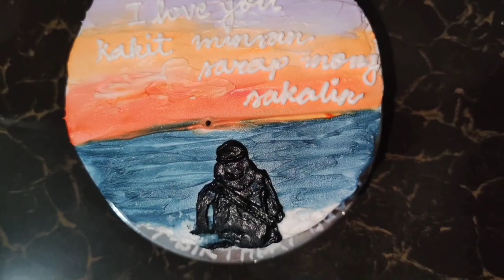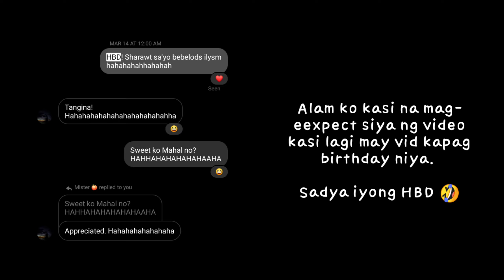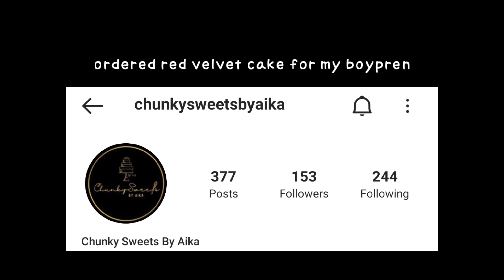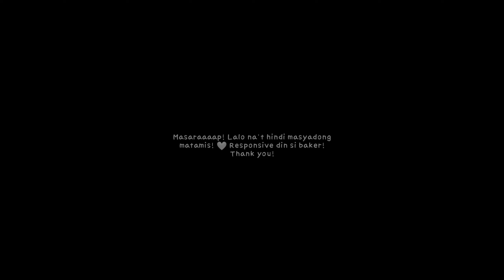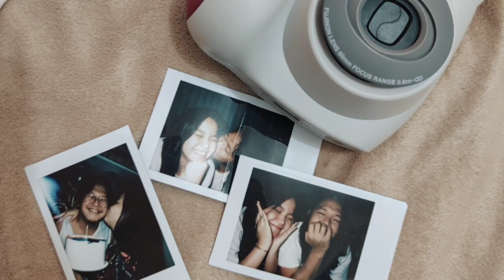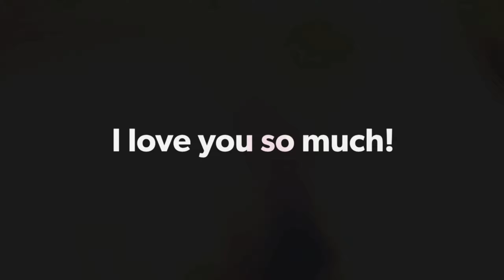Cocoy's birthday celeb + reaction to all the birthday greetings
Normal day celebration + reaskyon ni Cocoy sa normal day at greetings. ✌🏻

Alaws kami twitter! Haha.